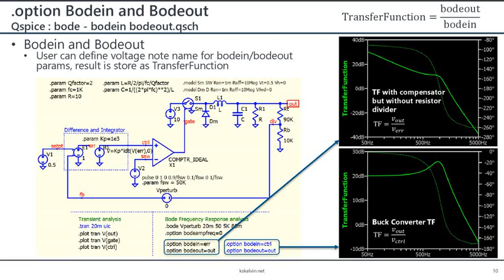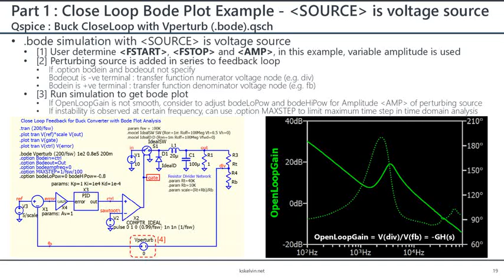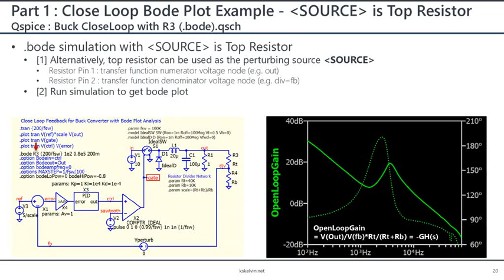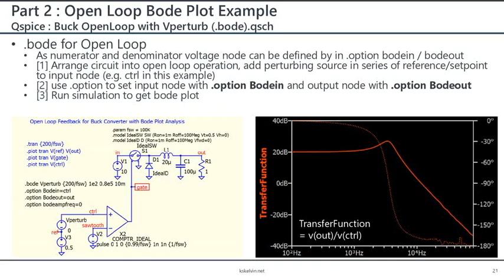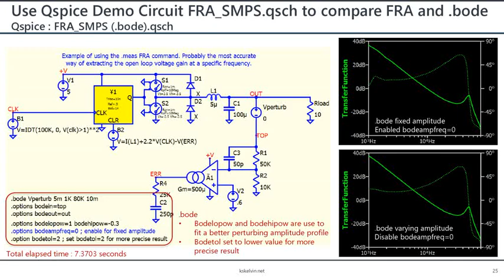Bode Frequency Response Analysis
Qspice - Bode Frequency Response Analysis (.bode).pdf — Use of .bode